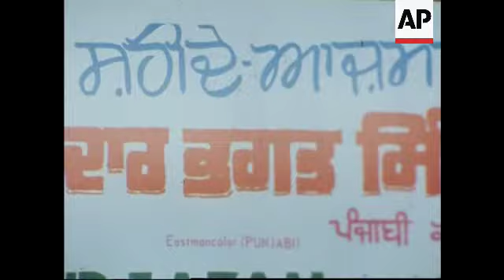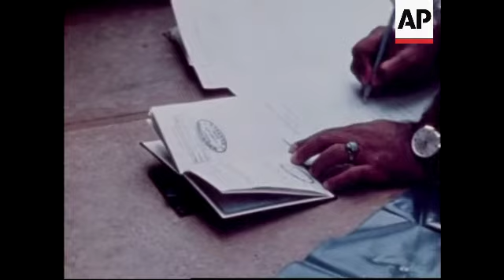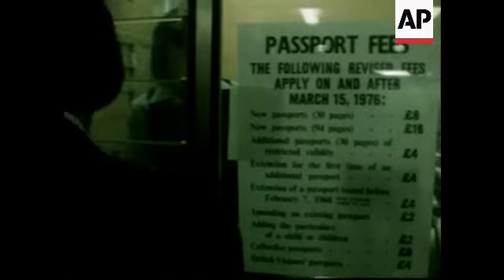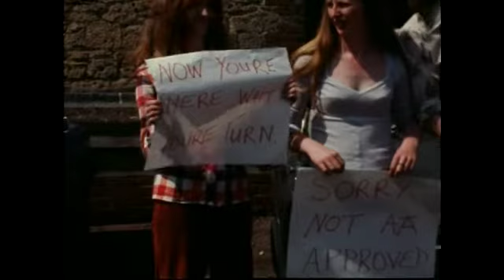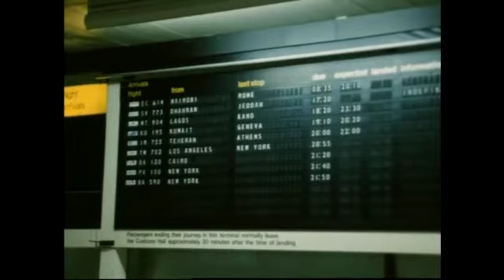RR7623A UK THE IMMIGRANT ISSUE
(8 Jun 1976) STORY
Coloured immigration has once again moved into the forefront of British politics with the leak of a confidential government report stating that there are widespread abuses of the immigration laws and that the number of people waiting to come to Britain is virtually infinite. The report was used by MP Enoch Powell to repeat his dire warning about the future course of race relations in Britain. The extreme right-wing National Front has also staged more demonstrations against coloured immigration. This film reviews the immigration arguments, includes interview with immigrant leaders and British politicians and looks at points of racial tension in Britain.

Film: Rev â€“ Sound: Mag/SOF â€“ Colourâ€“ Available in HD